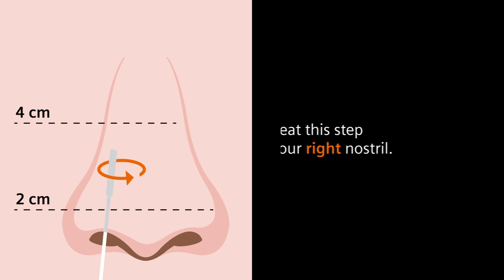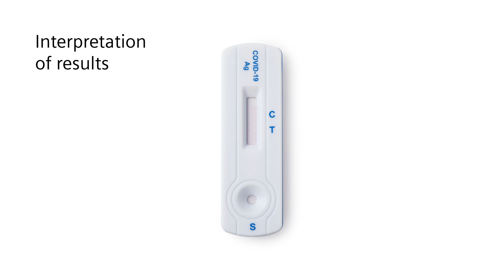How to use the CLINITEST® Rapid COVID-19 Antigen Self-Test (prefilled extraction tubes)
Comprehensive instructional video on how to use the CLINITEST® Rapid COVID-19 Antigen Self-Test, for kits containing prefilled extraction tubes. This video walks you through the entire process, from specimen collection through results interpretation.